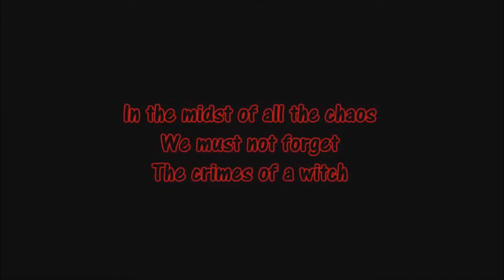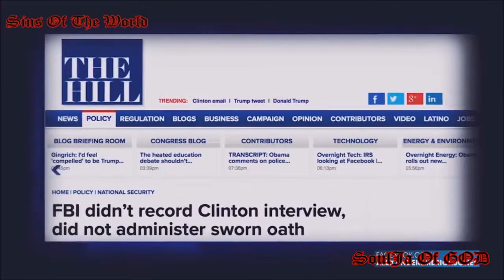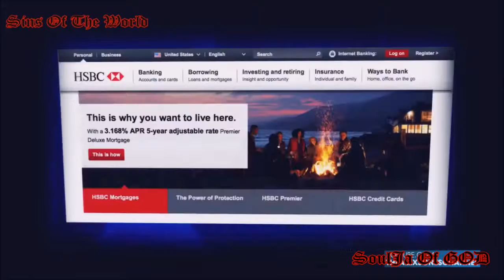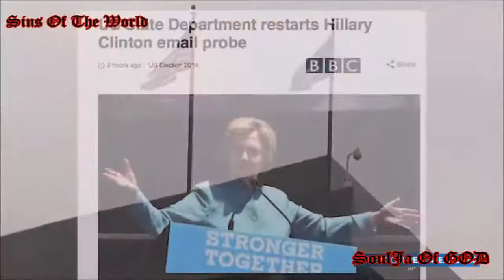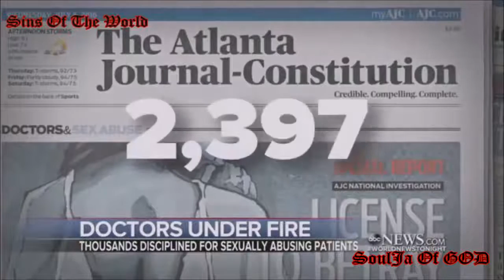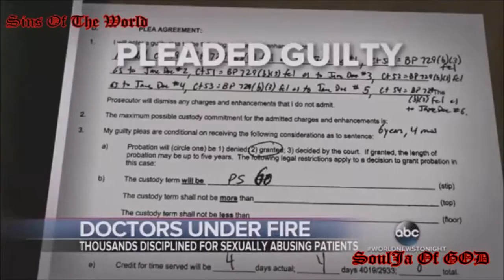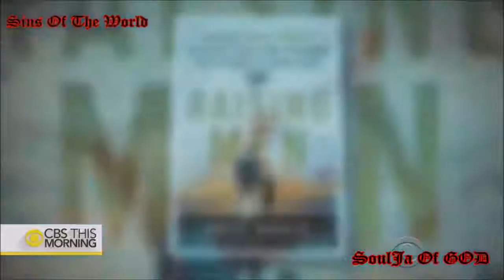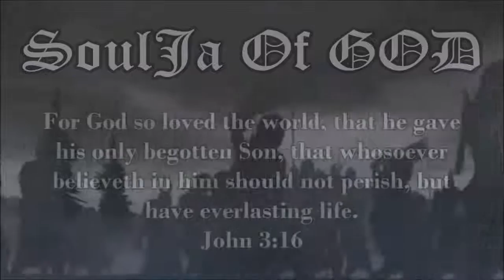Crimes Of A Witch; Sins Of The World - July 2016 (Part 2) Strange End Times Signs HD